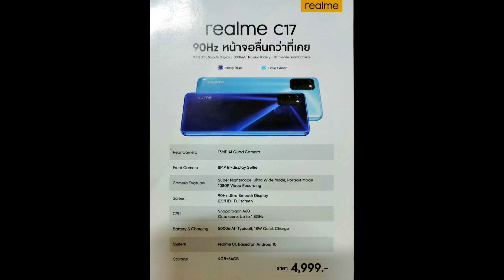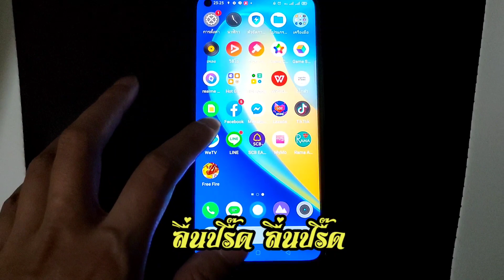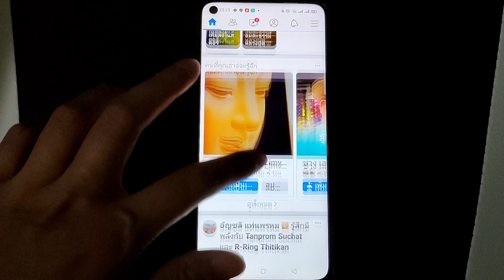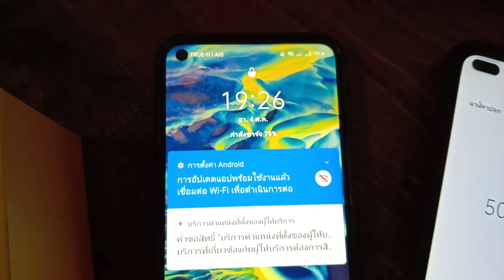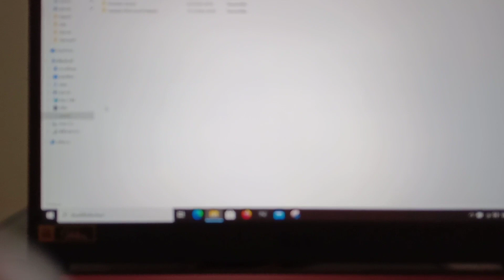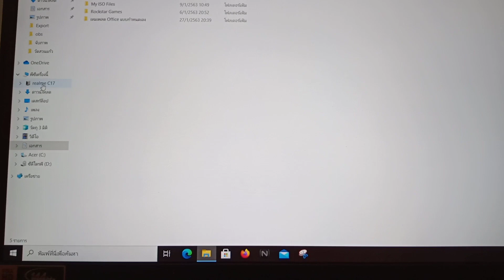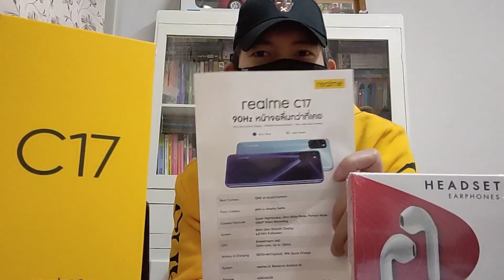มือถือสุดอลัง! 5พันได้ไง? รีวิว realme C17 สุดโหด มันส์ ฮา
0.01   แนะนำคุณสมบัติ เรียลมี C17 เบื้องต้น หน้าจอ 90 เฮิรตซ์ แบตเตอรี่ 5,000 mAh อย่างอึด กล้องหลัง 4 ตัว

1.04   ใหม่ ดาวิกาเป็น แบรนด์ แอมบาสเดอร์ ตอกย้ำความแรงการเติบโตก้าวกระโดดของ
เรียลมี

1.12   แนะนำ ระบบปฏิบัติการ หน่วยความจำ - RAM 4GB / ROM 64GB / Android เวอร์ชั่น 10 / Qualcomm Snapdragon 460 Octa Core

1.33   แนะนำกล้องหน้า ความละเอียด 8MP / กล้องหลัง 13MP + 8MP (Ultrawide)
+ 2MP (Macro) + 2MP (Depth) (Quad Camera) ถ่ายกว้างได้ กลางคืนได้
ซูมได้ มาโครใกล้ๆ ได้ ภาพธรรมชาติสวยมากๆ

1.49   ตัวอย่างภาพ จากกล้องเลนส์ต่างๆ  ดีไซน์ Cat’s Eye เพชรตาแมว สะกดทุกสายตา

2.53   ทดสอบกล้องวีดีโอ หน้า / ทดสอบกล้องวีดีโอ หลัง

4.46   ทดสอบความไหลลื่นของโทรศัพท์ ลื่น
ปรื๊ดมากๆ

5.35   ทดสอบความไวในการชาร์จ รองรับชาร์จไว 18W (Fast Charging)

7.19   การเชื่อมต่อเข้าอุปกรณ์คอมพิวเตอร์ โน๊ตบุ๊คต่างๆ ง่ายและเร็วมากๆ

8.32  ทดสอบการเล่นเกมส์ FREE FIRE โดยใช้รหัสแม่ ไม่มีสะกิลปืน แต่งตัวเชยๆที่ 1 ได้ไง..

13.57 สรุปเรื่องความคุ้มค่า ดูหรูหรา แพงเกินราคา นึกว่าถือมือถือราคา 2 หมื่น

15.27 ทดสอบการดูหนัง NETFLIX พร้อมพากย์นรก ฮาๆ

15.58 แนะนำรุ่นน้อง ที่อยากแคสเกมส์ แนะนำการใช้หูฟัง อวยพรขอให้ทุกคนโชคดี

หากดูแล้วสนุก ฝากกดติดตามเป็นกำลังใจให้ช่องด้วยนะครับ ขอบพระคุณมากครับ

โดเนท สนับสนุนการทำคลิป
เป็นกำลังใจได้ที่ ทรูมันนี่ วอลเล็ต